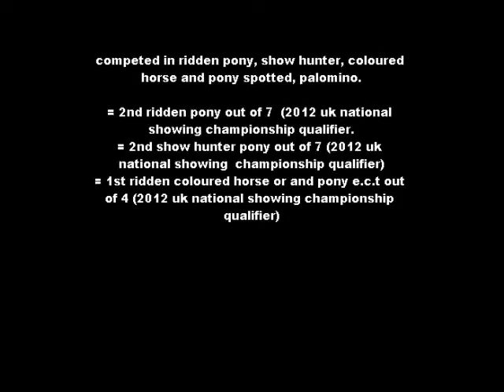stafford riding club 1/4/12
proper show season begins and qualified 3x for the 2012 national uk championships :) DONT OWN SONG YOUTUBE! PLEASE DONT REMOVE, THE SONG IS BY LANA DEL REY